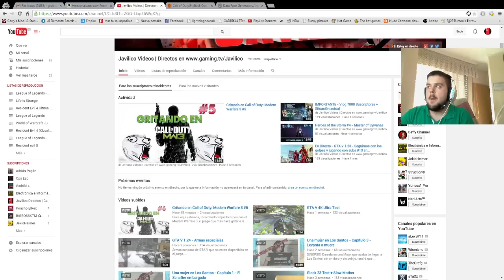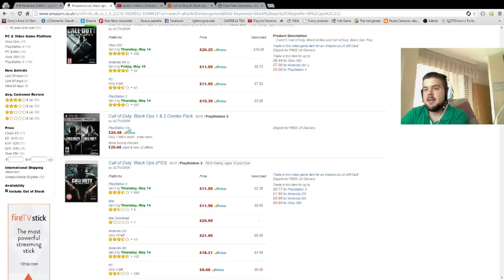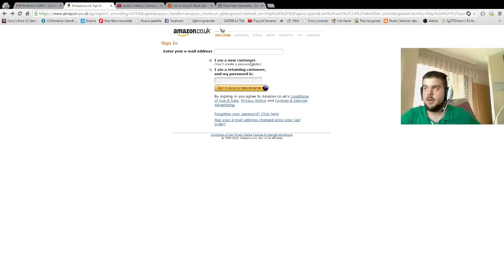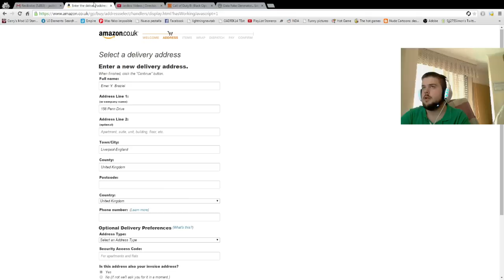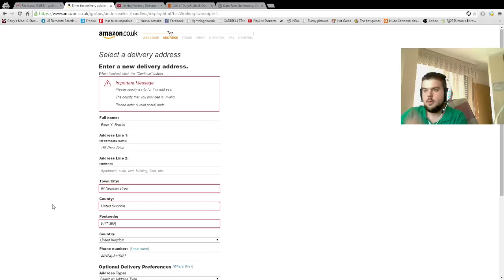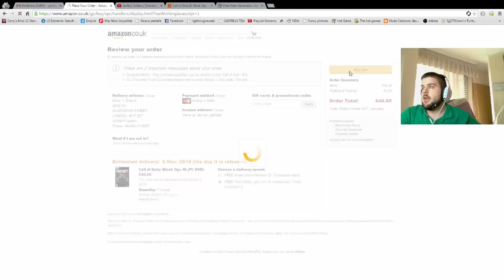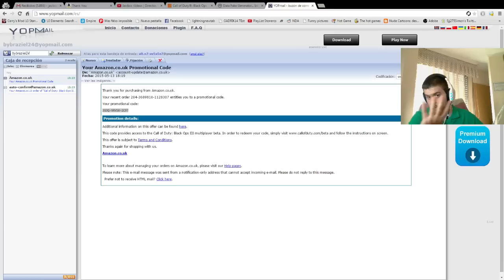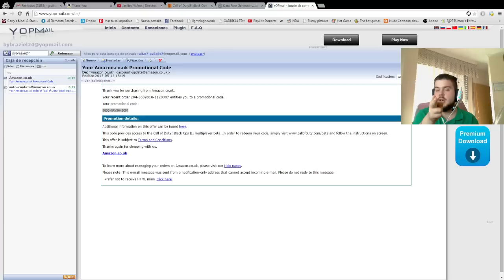Como conseguir Black Ops 3 Beta Gratis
Como conseguir gratis la Beta de Black Ops 3, para ello tenemos que ir a y buscar Black Ops 3, despues lo precompramos y usamos para crear datos de registro falsos salvos los mencionados en el video.

Recordad que esto no durará eternamente asi que daros prisa!!!